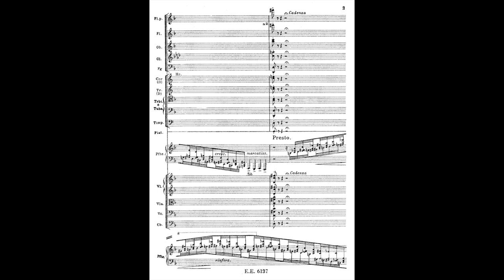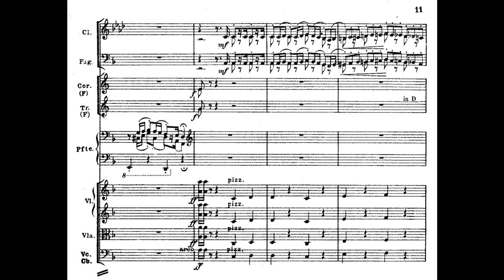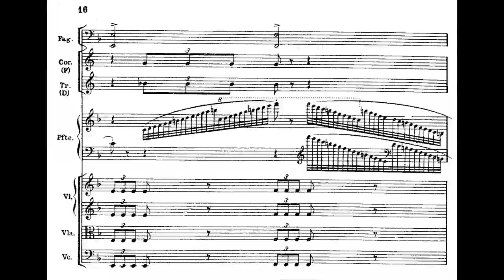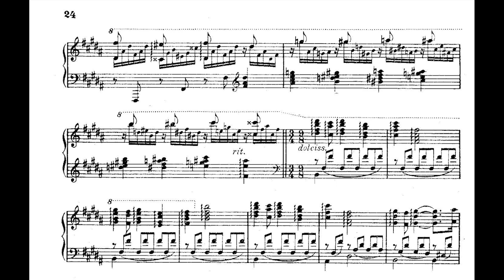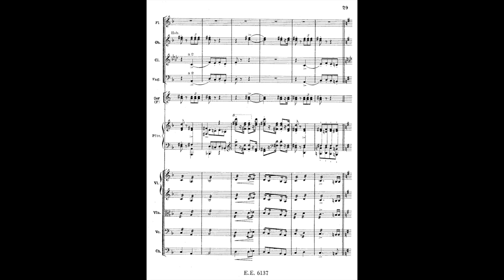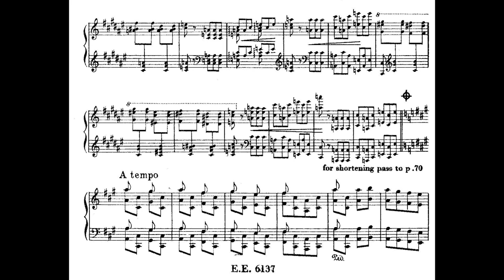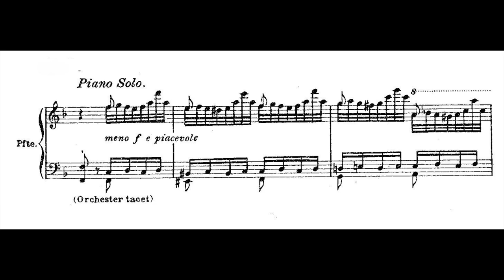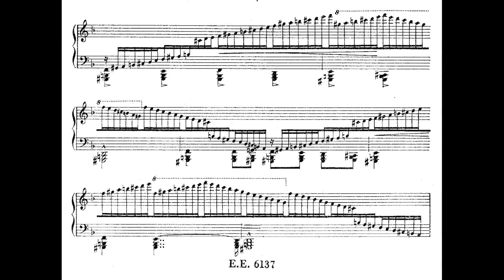Franz Liszt - Totentanz [with orchestral score]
Totentanz (English: Dance of the Dead): Paraphrase on Dies irae, S.126, is  notable for being based on the Gregorian plainchant melody Dies irae as well as for stylistic innovations. It was first planned in 1838, completed and published in 1849, and revised in 1853 and 1859.

Some of the titles of Liszt’s pieces, such as Totentanz, Funérailles, La lugubre gondola and Pensée des morts, show the composer's fascination with death. In the young Liszt we can already observe manifestations of his obsession with death, with religion, and with heaven and hell. According to Alan Walker,[1] Liszt frequented Parisian "hospitals, gambling casinos and asylums" in the early 1830s, and he even went down into prison dungeons in order to see those condemned to die.

Since it is based on Gregorian material, Liszt's Totentanz contains Medieval sounding passages with canonic counterpoint, but by far the most innovative aspect of the scoring is the shockingly modernistic, even percussive, nature of the piano part. The opening comes surprisingly close to the introduction in Bartók's Sonata for Two Pianos and Percussion, a work composed almost a hundred years later. This may be no coincidence since Bartók frequently performed Liszt's Totentanz. Other modernistic features are the toccata like sections where the pianist's repeated notes beat with diabolic intensity and special sound effects in the orchestra—for example, the col legno in the strings sound like shuddering or clanking bones.